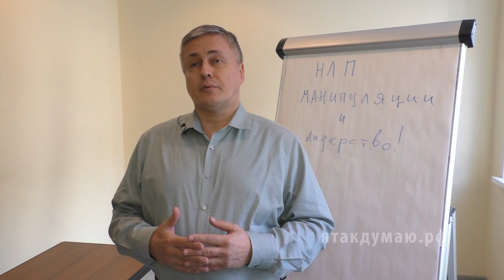Цель тренингов Лайфспринг - нивелирование индивидуальности - Михаил Пелехатый